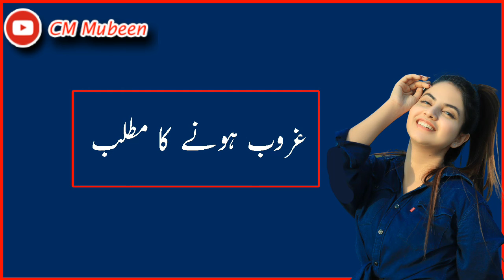Poetry Mlal hay magr itna mlal thori hay | CM Mubeen | Most heart touching Urdu Ghazal poetry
Voice: CM Mubeen.
Producer: CM Mubeen
Label: CM Mubeen ✅
Production: CM Mubeen
Poet: Parveen Shakir ●

This is Poetry Mlal hay magr itna mlal thori hay in the voice of CM Mubeen. This is Most heart touching Urdu Ghazal poetry which is recorded by just for you dear viewers.

Na ho jis pay bharosa ghazal of Abbas Dana | CM Mubeen | New sad Ghazal WhatsApp status

Bat niklay ge behtreen sad Shayari | CM Mubeen | New best sad Urdu Ghazal

Sad Love Urdu Poetry

2 Lines sad Poetry

Note :
All ©Copyrights Are Reserved By CM Mubeen. If AnyOne Will Try To Use Our Content Then They Will Face a strike In That Case. We Are Constantly Working Hard On Making The “CM Mubeen'' Better & More Entertaining For You. We Need Your Constant Support To Get Going. We Would Love To Hear From You. ►►►►►► ►